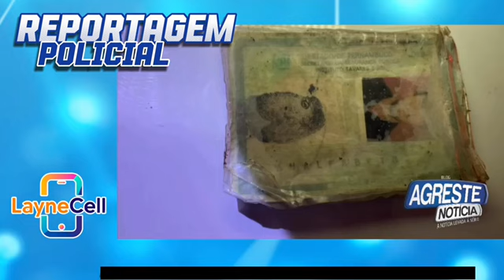IDOSO MORRE AO SER ATROPELADO NA PE-90 EM VERTENTES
Um idoso morreu ao sofrer um atropelamento durante a noite do último sábado, na rodovia PE-90, na altura do Sítio Sanharão na zona rural do município de Vertentes, Agreste Setentrional de Pernambuco.
 Segundo informações repassadas ao Blog, a vítima Severino Bezerra da Silva, de 56 anos, estava caminhando na pista de rolamento no momento que foi atingido por uma motocicleta que estava ocupada por um casal que ficou ferido e foi socorrido por uma equipe do SAMU para o Hospital Municipal Evaristo Ferreira Filho. A mulher ficou em observação e o homem precisou ser transferido para o Hospital Regional do Agreste (HRA) de Caruaru-PE.
 O Idoso não teve a mesma sorte, sofreu várias fraturas pelo corpo e faleceu no local antes mesmo de receber qualquer tipo de socorro. Até o fechamento desta matéria, nenhum familiar da vítima havia se apresentado.
 Imagens registradas por uma câmera de monitoramento no mesmo dia, mostra a vítima caminhando as margens da rodovia. Segundo populares, ele teria tentando se jogar na frente de alguns veículos que passavam pelo local.
 A Polícia Militar isolou a área do homicídio até a chegada da Polícia Civil que com o Instituto de Criminalística (IC) promoveu o levantamento cadavérico e encaminhou o corpo para o IML – Instituto de Medicina Legal – de Caruaru.